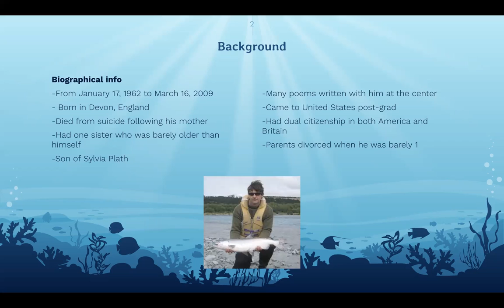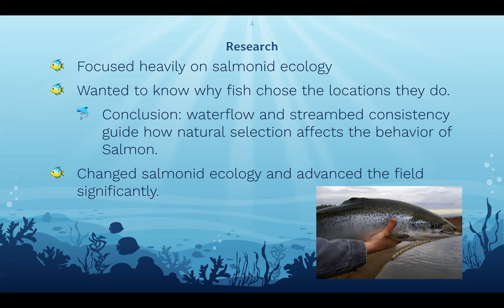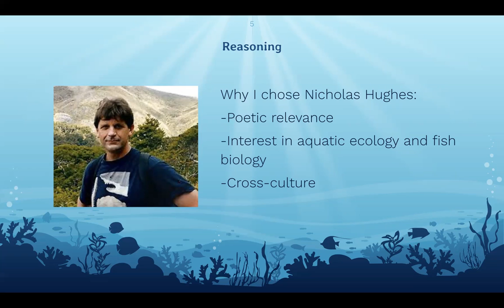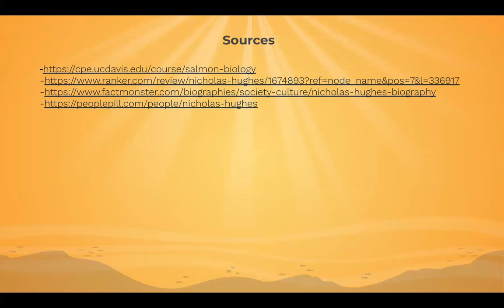Picture an Ecologist - Nicholas Hughes